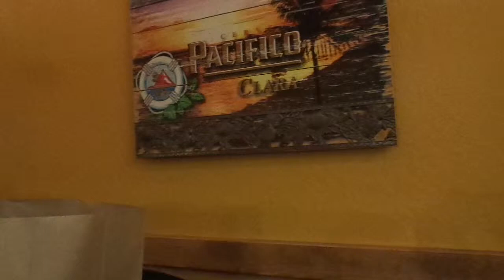Atlantic Salmon Burrito @ Rubio's